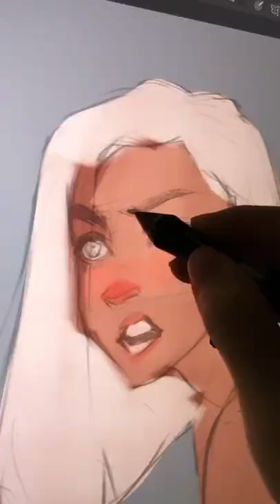Part 1 | art and craft with paper | art attack | art attack in hindi | art tech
art and craft | art and craft with paper | art attack | art attack in hindi | art tech

Here , out of 100 only 1  best Art video  shown to you and those videos are promoted.
 This channel does not itself take credit.
This channel is non profitable